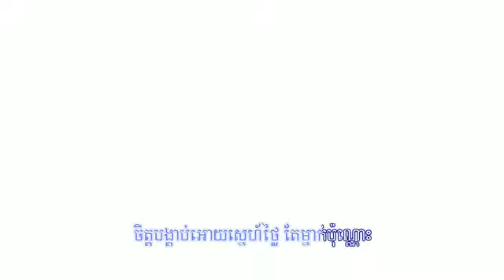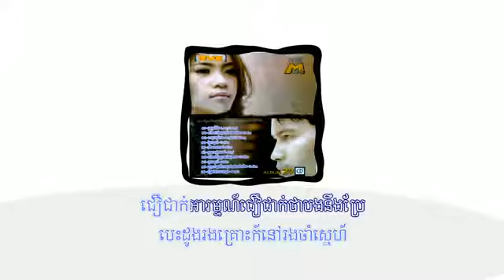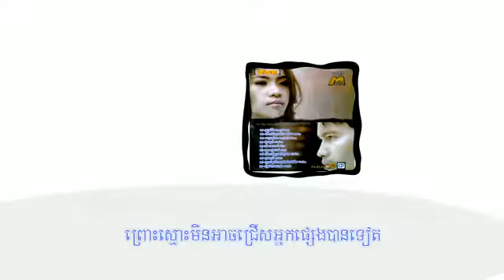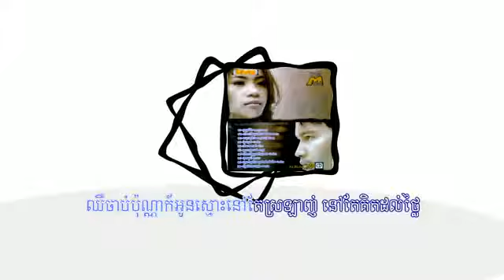Chheur Chab Ponna Nov Smos Bong